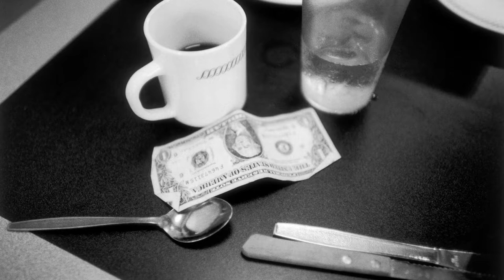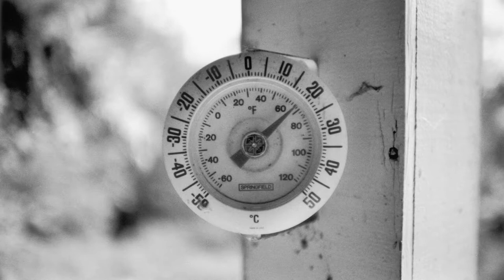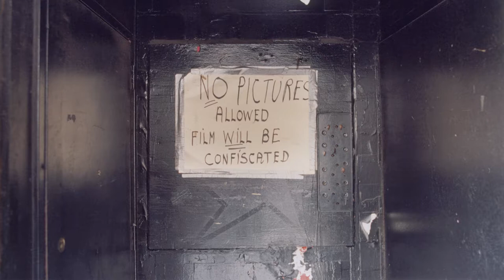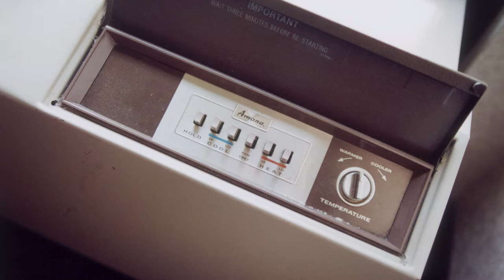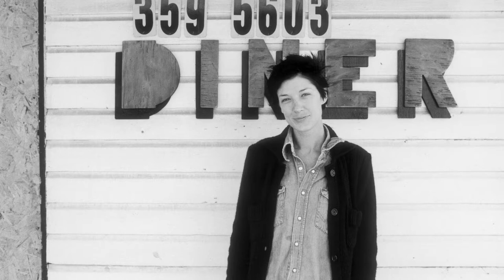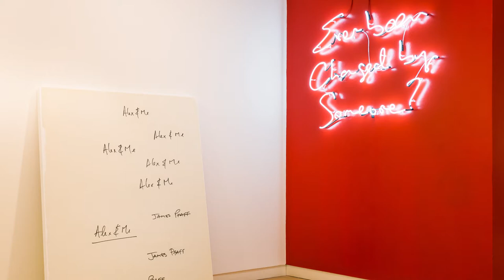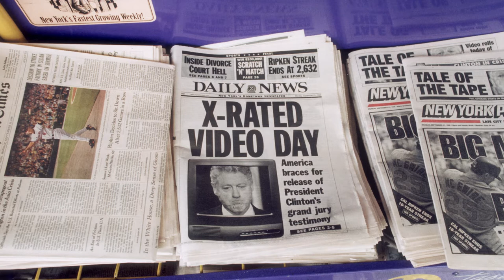James Pfaff & Francesca Seravalle In Conversation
Moderated by Tim Clark, Street Level Photoworks, Saturday 28th April 2018.